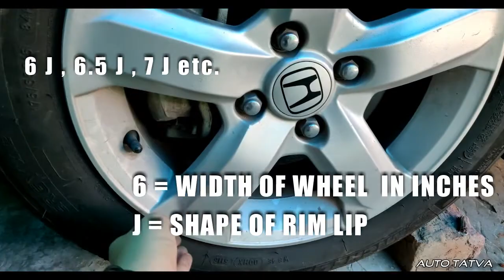What is Alloy Wheel PCD? | Alloy Wheels Explained | Auto Tatva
Alloy Wheel PCD ka basic formula:
PCD is the diameter of the circle which passes through the centre of all the studs, wheel bolts or wheel rim holes.

4 Stud PCD = S / 0.7071

5 Stud PCD = S / 0.5878

6 Stud PCD = S / 0.5

S hota hai distance between two adjacent studs from the centre of each hole.

Example:

PCD of 15 inch wheel

In this video, I have shared a basic overview about alloy wheels for cars. Things that you should know about alloy wheels and important points you should keep in mind while buying alloy wheels for your car.
Hum iss video me detail me baat karenge ki Alloy Wheels ke kya fayede (advantages) hai aur kya disadvantages hai.
Alloy Wheels का मटेरियल क्या है ? आपके कार में कैसे फायदा करेगा ? Car ki mileage kaise badhti hai ? Car ki Performance me farq padta hai ya nahi?
मैंने सरल भाषा में समझने की कोशिश किया है | Umeed hai video aapko pasand aayega.
Always take expert advice before buying alloy-wheels, spend money on good quality alloy wheels from reputed brands and as per the specification of your cars company only. Avoid cheap quality wheels as that can be risky. Always give safety & quality top most priority.

Please re-check the features and prices for accuracy with a dealer in your area/city. Always take a test ride, analyze your requirement, and when completely satisfied with the product only then finally buy. Specifications, launch & other information may vary, exact will be known as and when the company officially announces or launches the product.

About Me: An Automobile Engineer by education and profession. Before founding this channel, I have spent around 10 years writing about automotive and technology on my own blog and as a content contributor. I also have experience working Automotive Industry as an Engineer & have seen various manufacturing & product industries up close, I believe in making content that truly makes an impact in your lives and helps you.